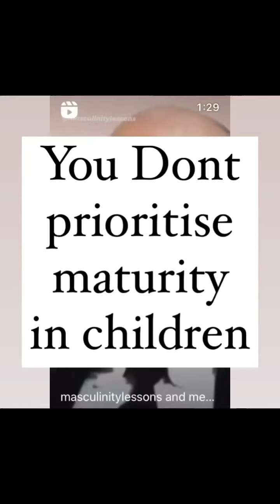You don’t prioritise maturity in children